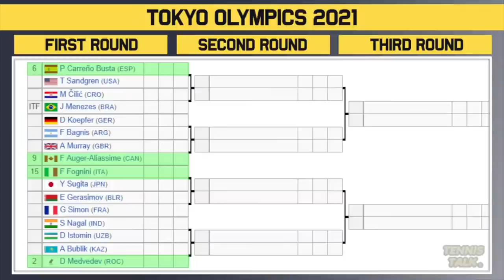Tokyo Olympics 2021 | Mens Draw Preview | Tennis News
The Tokyo Olympic Games for 2021 official ATP draw is out now. This event in Tokya, Japan will feature players including Novak Djokovic, Daniil Medvedev, Alexander Zverev and Stefanos Tsitsipas.

0:00 | Intro
0:10 | Withdrawals
0:43 | Djokovic #1
2:11 | Zverev #4
3:11 | Potential Matchups
3:30 | Tsitsipas #3
5:03 | Medvedev #2
7:12 | Potential Matchups
7:37 | Outro